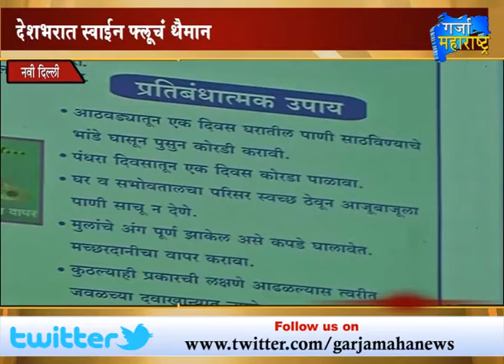4th Bulletin 24-02-2015 Garja Maharashtra News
Anchore : Ayaz Mohasin